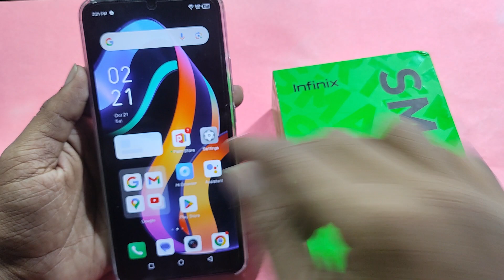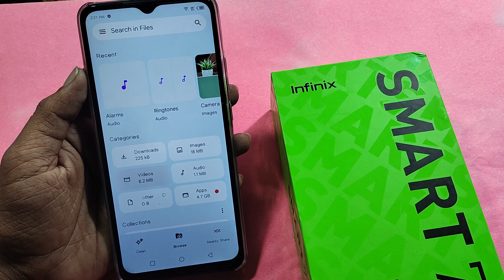HOW TO HIDE PHOTO VIDEO, Photo and video chhipaye, infinix Smart 7 HD photo hide kaise kare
Best powerful CPU under 10k

60-Inch Tripod with Bag

7 Socket 6A Extension Board

multiplug Extension